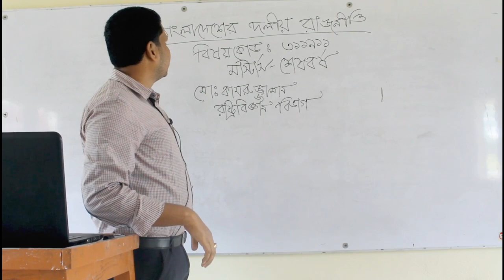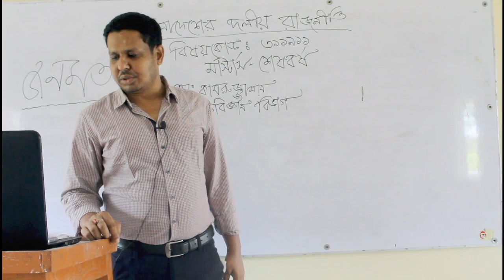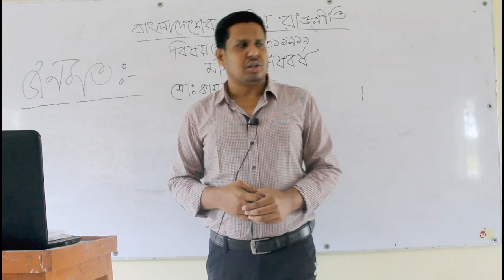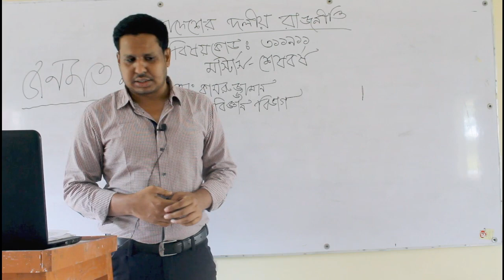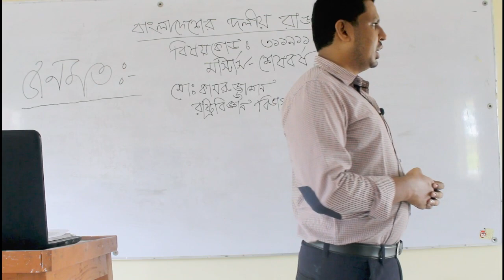Online Class II Md. Kamruzzaman II Department of Political Science